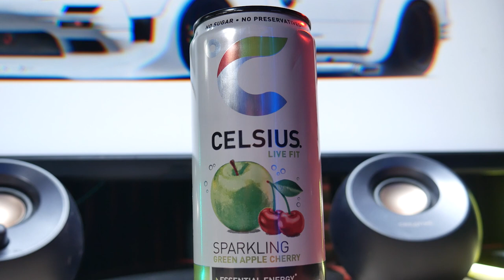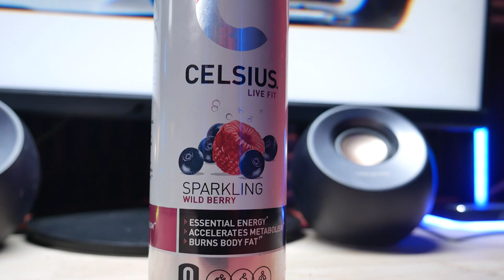I Ranked EVERY Celsius Energy Drink Flavor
Hello everybody!!! Today I taste tested, and ranked all 19 flavors of Celsius Energy Drinks to find out which flavor is truly the best!

Have you ever tried Celsius? What did you think? Do you have a favorite flavor? Let me know down in the comments!

The Best Meme Shirts:

If you made it this far into the comments, leave a comment telling me your favorite kind of sandwich with no context lmao

0:00 Intro
0:34 Fruit Flavors
14:20 Vibe Flavors
22:30 Final Ranking